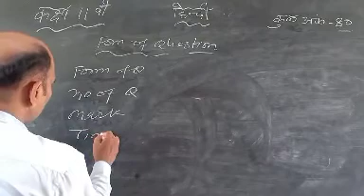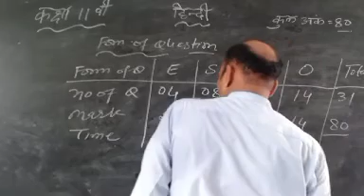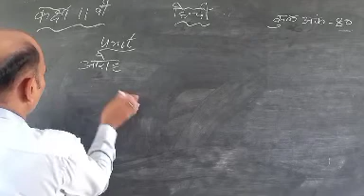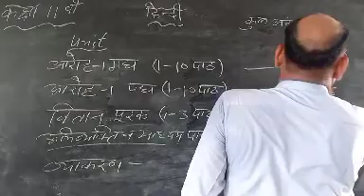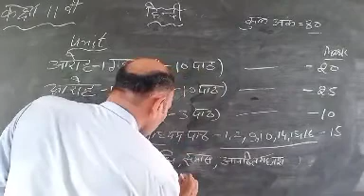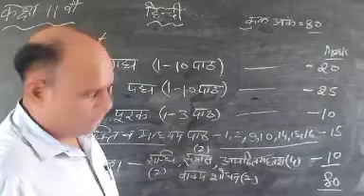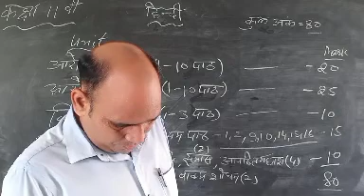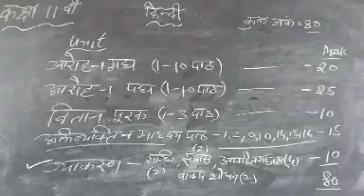11thHindi byYatishSir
Exam pattern of Hindi